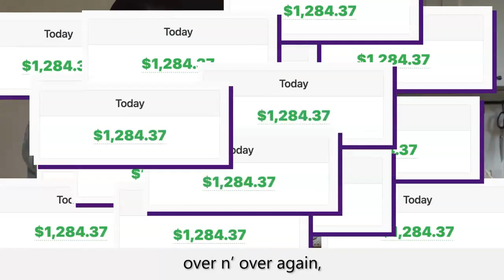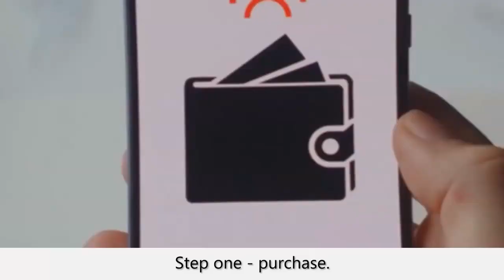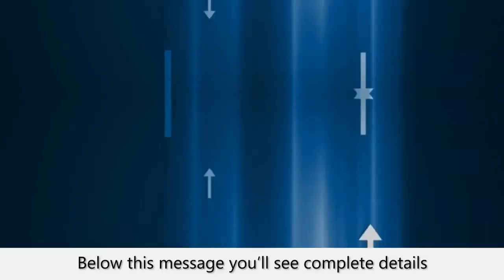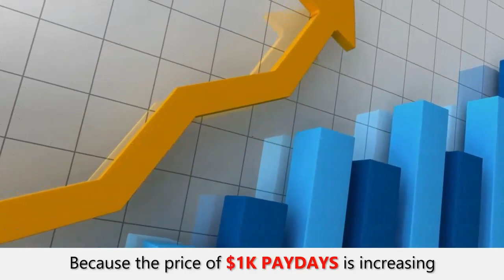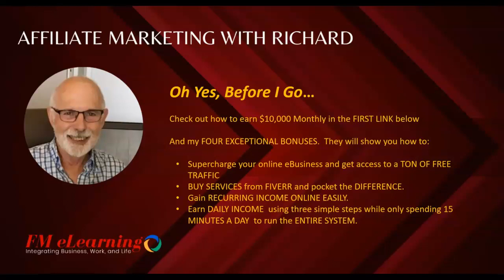APPZ Review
Hi there, Richard Fontanie here. I am an internet marketer, coach, and trainer with extensive experience in the bricks-and-mortar and virtual worlds. Most of the products I review show you how to make money online in the personal development and training niche. With my reviews, you can make an informed decision about buying the product. Thank you for doing so.